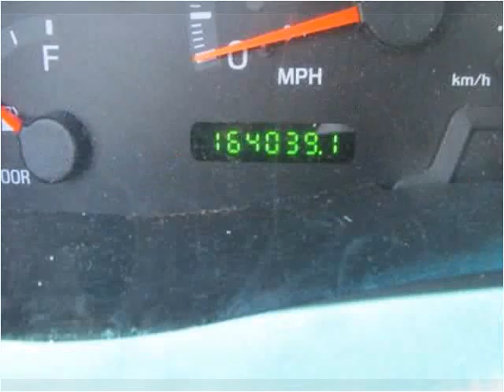2000 Ford F-150 Used Cars Westminster-Denver CO